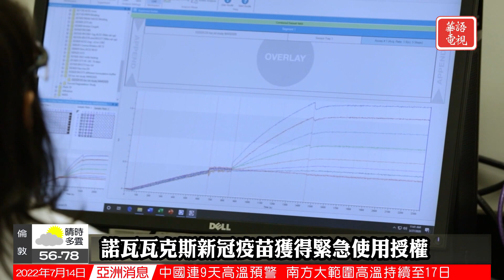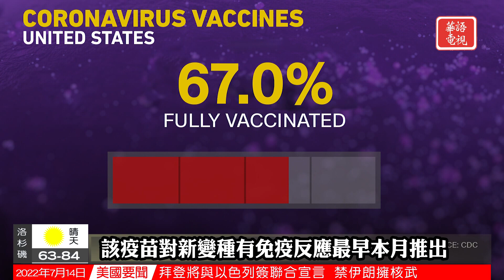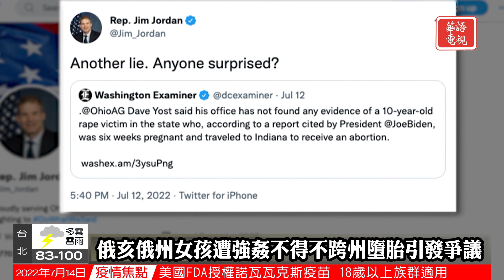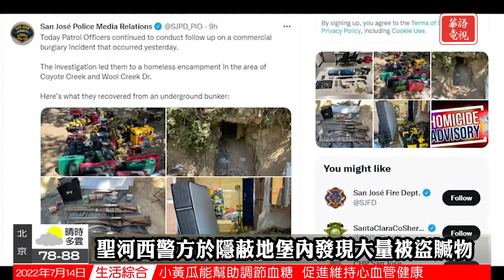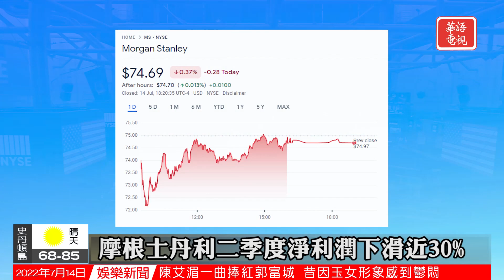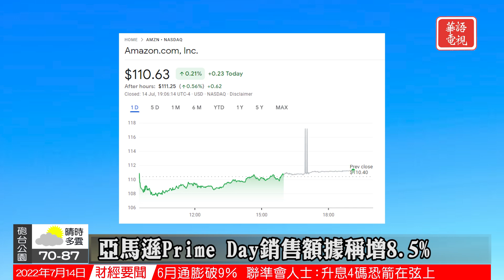華語晚間新聞071422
全國要聞
美提議伊朗重返核協議 以色列呼籲武力嚴懲
諾瓦瓦克斯新冠疫苗獲得緊急使用授權
俄黑海艦隊導彈襲擊烏中部城市文尼察致23死
女孩遭強姦跨州墮胎引發墮胎禁令爭議
國際關注
斯里蘭卡總統抵達新加坡 用郵件發送辭職信
日本首相岸田宣布 今秋為安倍晉三舉行國葬
熱浪引發野火 法國旅遊勝地疏散上千遊客
社區焦點
聖河西警方於隱蔽地堡內部發現大量被盜贓物
專家分析南加州帝王縣高接種率防疫成功經驗